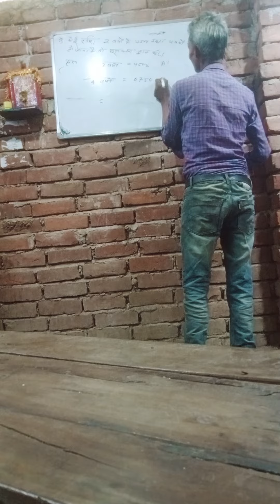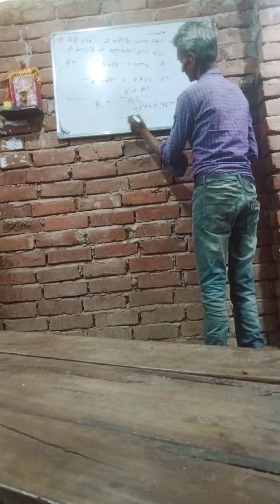mishradhan ke sawal banane ka aasan tarika